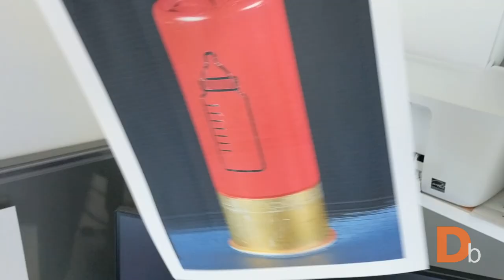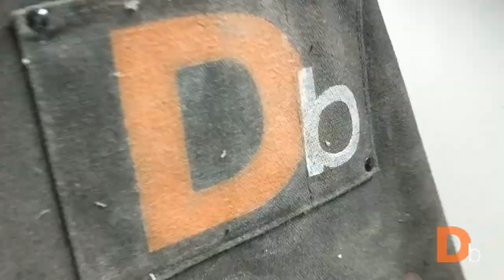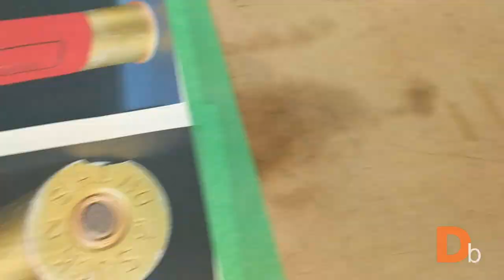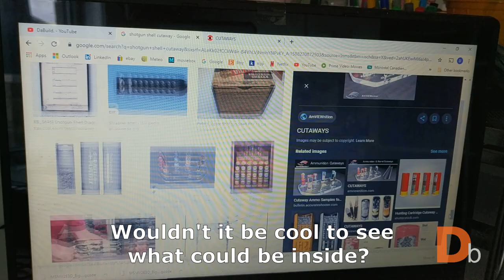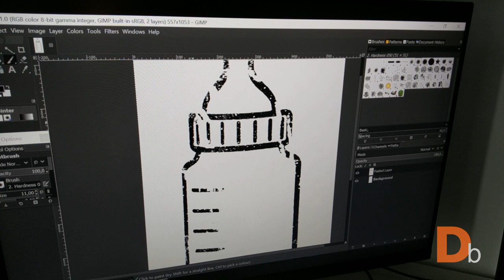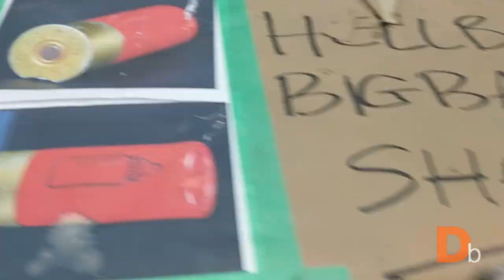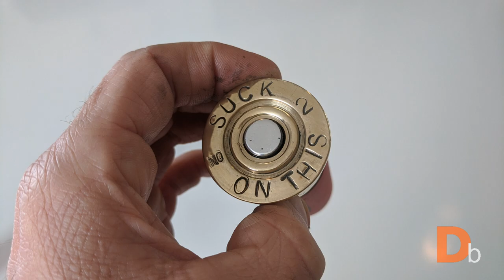Brass SHELL prop replica from HELLBOY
This is the shell prop movie replica for the Big Baby gun from the movie Hellboy II. A build that I made previously.

Along the way I decided to make a cutaway version of what it could look like inside.  Brass, aluminum, 3D printing. One bullet weights roughly 280gr.  It's pretty massive and fits BigBaby's gun perfectly!

:) It's free and you might even enjoy the ride!